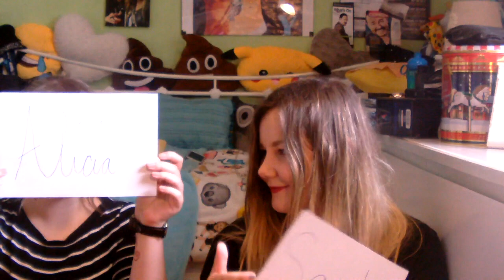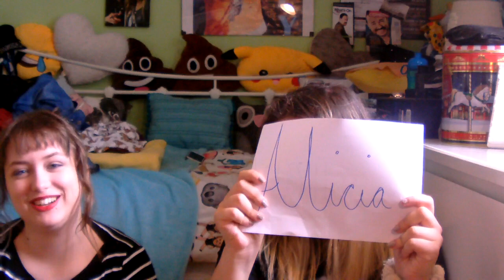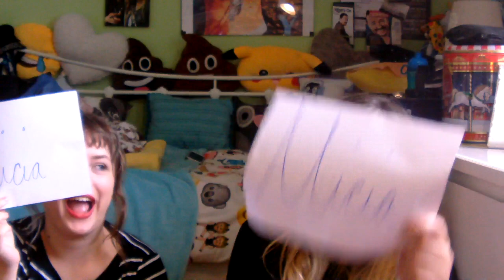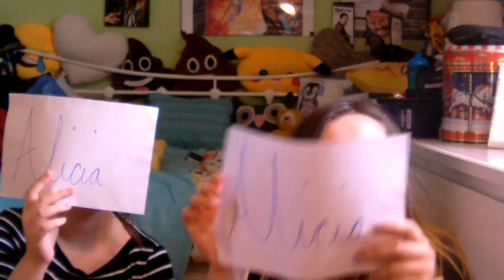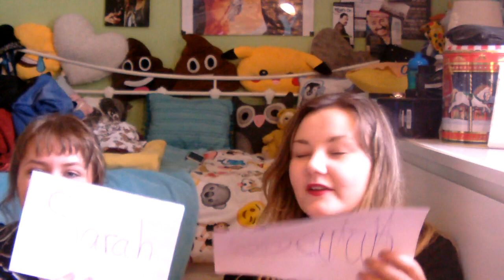Sarah Or Alicia? | maybeitsmeonline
I hope you all enjoyed this video! Today, Alicia and I take on the "Most Likely To?' Challenge! We would both love if you let us know if you would love more Collabs from us! We had a great time Filming them, but most of all, I enjoyed editing them! Love you all! ❤️

Alicia's Instagram: alxcreativity

Imstagram       oneloveisallweneed
                          allthingsrickygervais